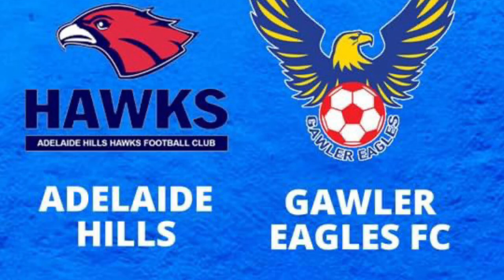Gawler V Hawks SL2 (GK 2nd half highlights)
Goalkeeping highlights - 2nd half- Gawler eagles v Adelaide hills
Football SA - State League 2 Rnd 5